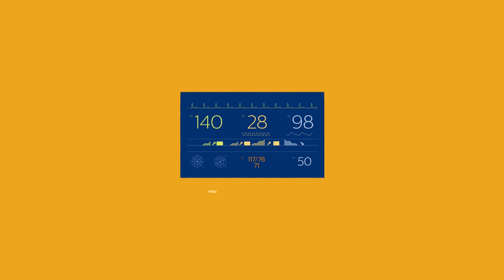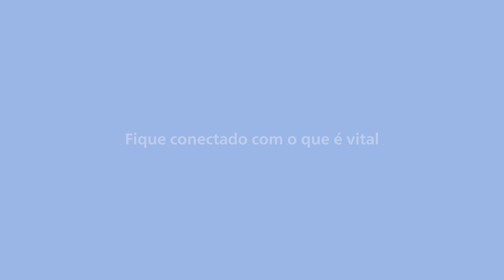Monitorização de pacientes | Fique conectado com o que é vital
As soluções de monitorização de pacientes da Philips foram projetadas para ajudá-lo a melhorar o atendimento ao paciente, aumentar o desempenho clínico e reduzir custos. Essas soluções integradas se adaptam com segurança ao ambiente de TI do seu hospital para capturar dados do paciente praticamente sem interrupções e enviá-los diretamente para o seu EMR. Dessa forma, os médicos têm acesso, em qualquer lugar e a qualquer hora, às informações relevantes e detalhadas de que precisam para tomar decisões informadas sobre cuidados.